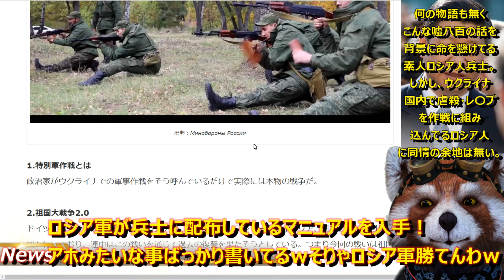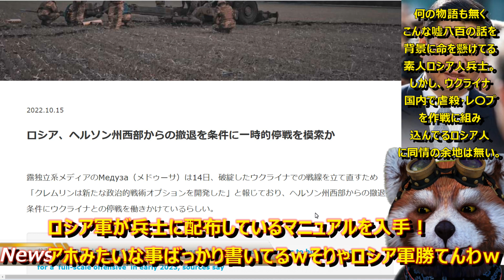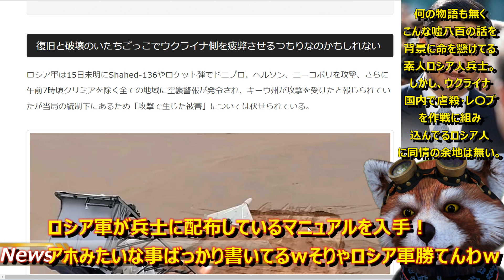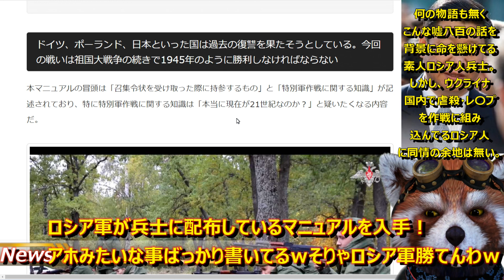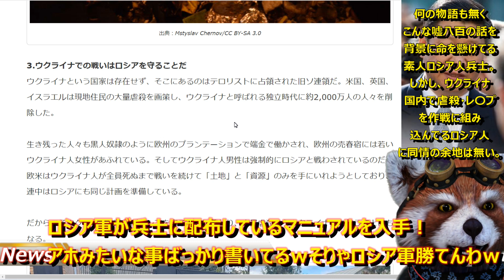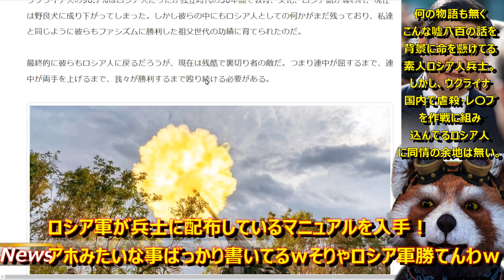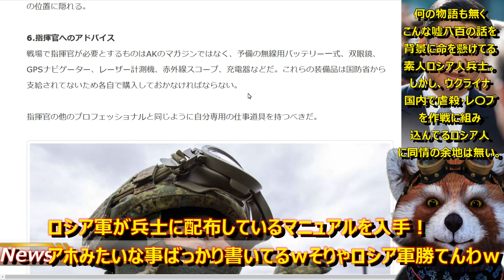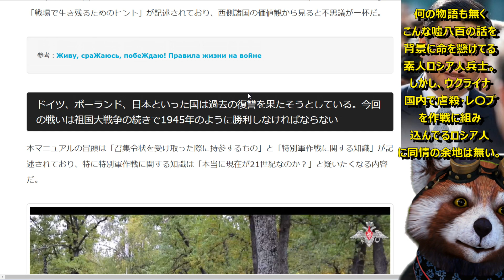【ロシア兵士が発狂！ロシア軍が素人兵士に配布するマニュアルを入手！『必須の備品は自分で買え！』】そりゃ指揮官に反逆起こすわｗ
特別軍作戦とは？
『政治家がウクライナでの軍事作戦をそう呼んでいるだけで実際には本物の戦争だ。』
いきなりプーチン否定してんじゃんｗｗｗｗｗ
そりゃ指揮官に反逆するわｗｗ

●編集ソフト
①PowerDirector 20 Ultimate Suite 通常版

●キャプチャ
①avermedia2puls